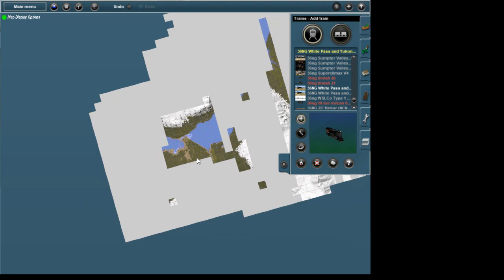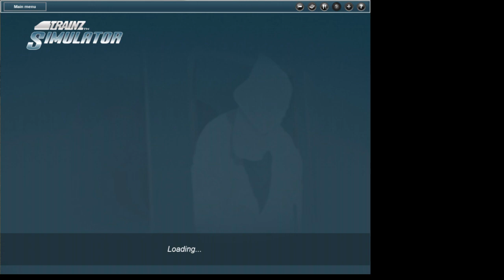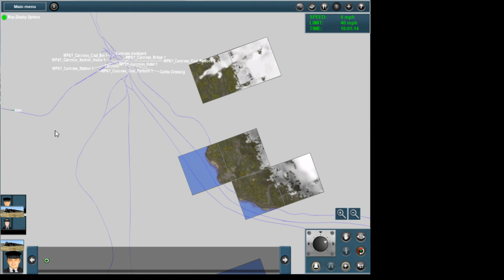Highlight: trainz 12